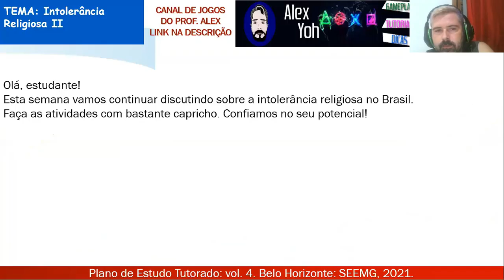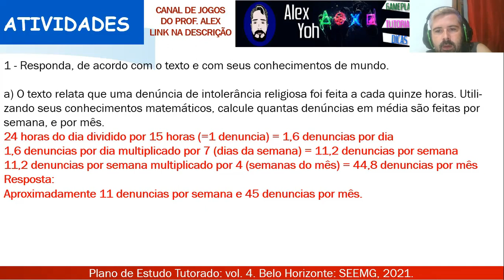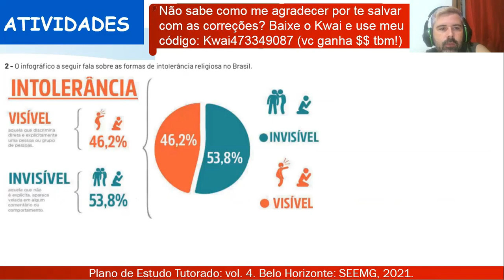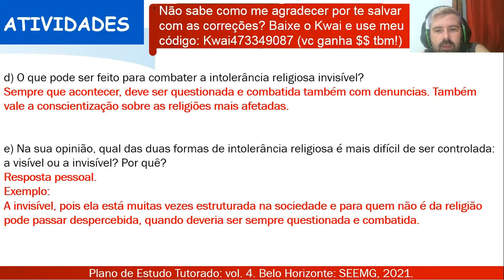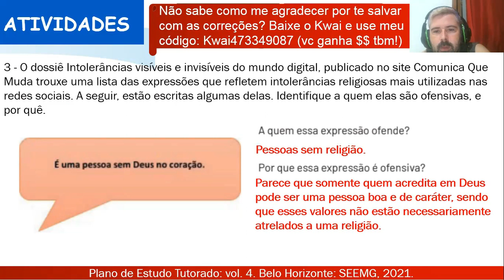Correção PET 4 (2021) - Ensino religioso 7° ano (SEMANA 4) VOLUME 4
Meu código:
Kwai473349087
1. Clique no link, copie o meu código de convite, baixe e instale o Kwai.
2. Vincule meu código de convite para receber dinheiro imediatamente e continue ganhando dinheiro usando-o todos os dias!

Neste vídeo eu faço a correção das Atividades da disciplina de ENSINO RELIGIOSO DO PET 4 2021 da SEMANA 4, VOLUME 4 do 7º ano do Ensino Fundamental.